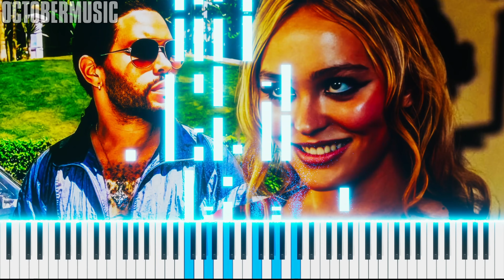The Weeknd - A Lesser Man | from The Idol | HARD Piano Tutorial by OCTOBER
► Learn with this piano tutorial to play 'A Lesser Man' from the "The Idol" by "The Weeknd".